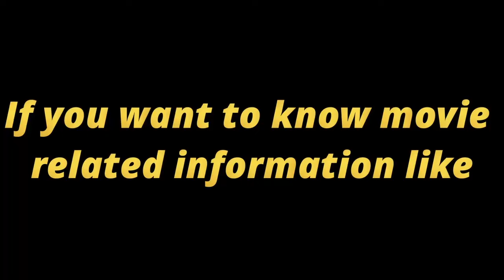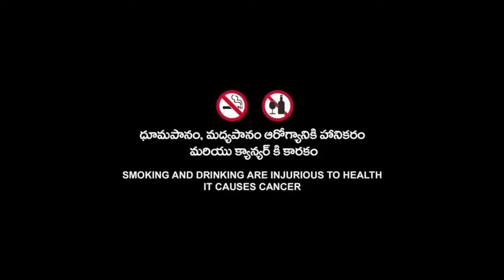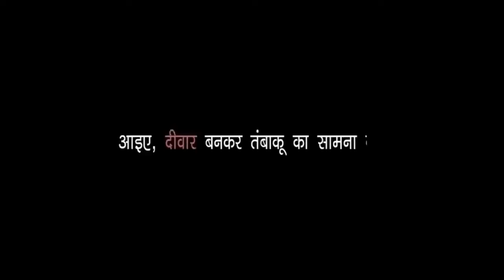Wrong Turn 1 (2003) Horror Movie | Desmond Harrington, Eliza | Wrong Turn Full Movie Facts & Details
Topic Cover  :-